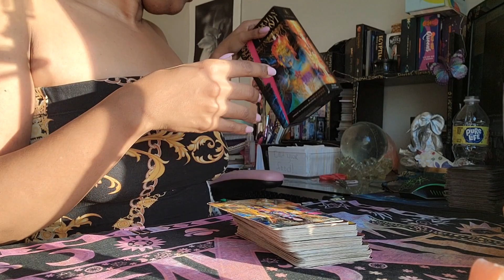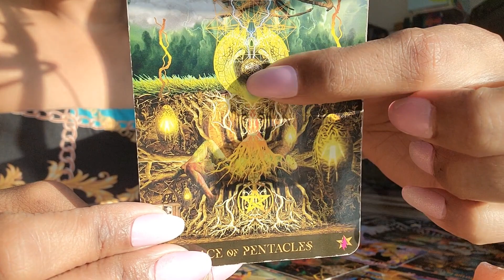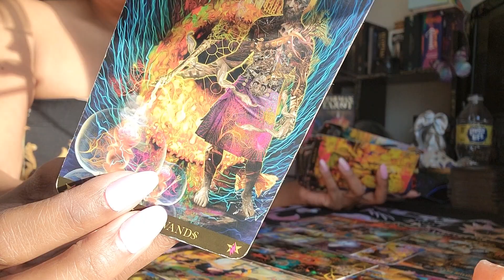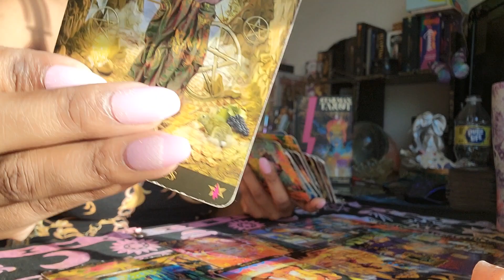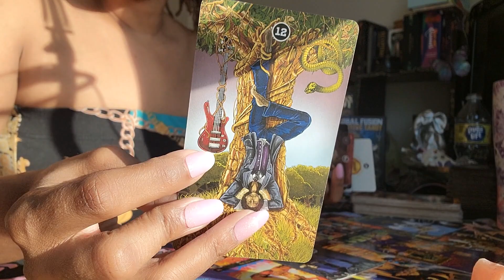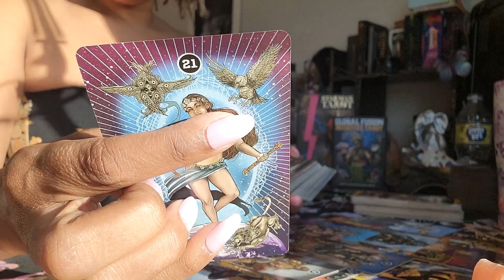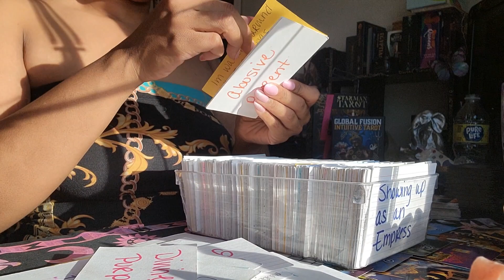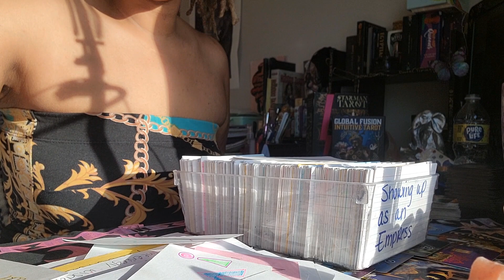Scorpio | 💅Flyy Girl! 👑 They Think You Think You're Better Than Them! 🤦🏾‍♀️🤷🏾‍♀️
Welcome, Scorpios! We pull cards on everything here. There's no limitations.

$SPACEGODDESSORACLE